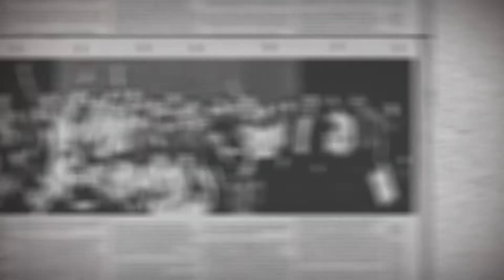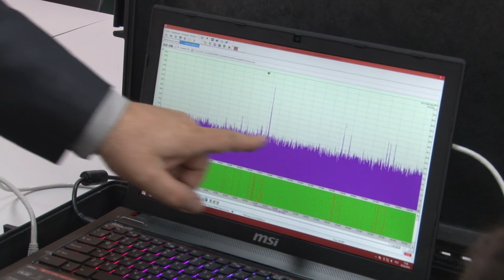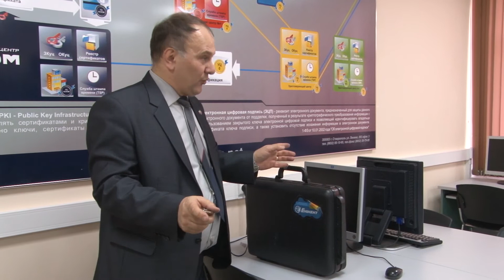ТВ-программа "Вузблог" 77 выпуск